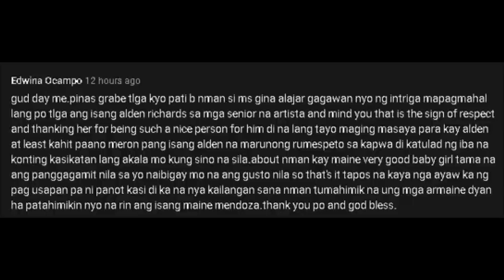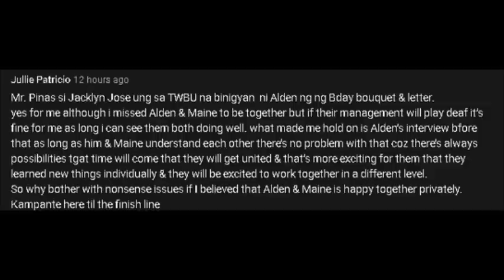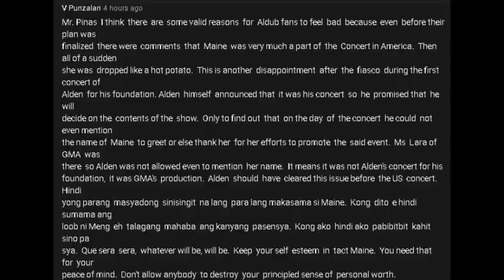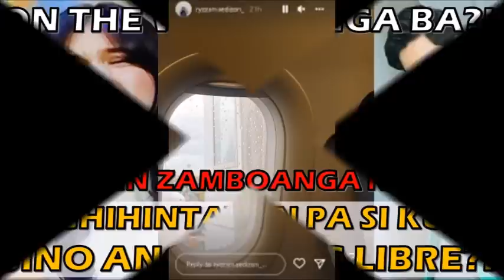MAINE AT ALDEN, NASA PRIVATE PLANE NA O NAGHIHINTAYAN PA-ZAMBOANGA?! ALAMIN NATIN ANG MGA DETALYE!!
Ulitin lang natin, mag focus lang tayo kina Maine at Alden nang mawalan saysay ang kanilang mga sarzuela.